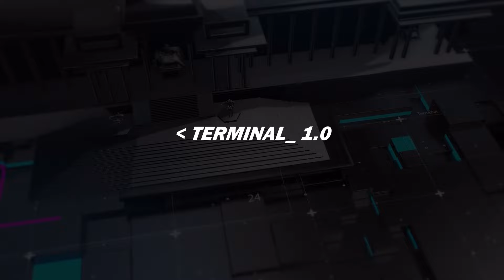МУСТА Дуучин Ж.Хишигбат | Terminal 1.0 Ulaanbaatar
Өнөөдрийн дугаарт Улаанбаатар театрын гоцлол дуучин, МУСТА Ж.Хишигбат оролцлоо

Terminal 1.0 таныг хөтөлнө